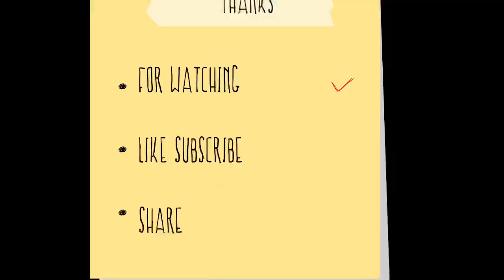Motovlogging with mobile 🥰 /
Motovlogging products Limited-time deal: SLOVIC® Tripod Mount Adapter| Tripod Mobile Holder|Tripod Phone Mount(Made in India)| Smartphone Clip Clipper 360 Degree for Taking Magic Video Shots & Pictures.

Boya BYM1 Omnidirectional Lavalier Condenser Microphone with 20ft Audio Cable (Black)

Action Pro (Made in India) Helmet Chin Mount, Motorcycle Helmet Strap Compatible with GoPro Hero 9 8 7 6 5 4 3+ 3 SJCAM (ACPRO0397)